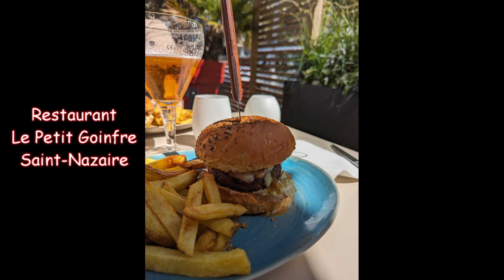Saint-Nazaire - Loire Atlantique (44)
2365 merci d'être là